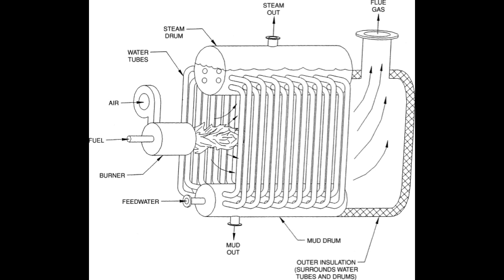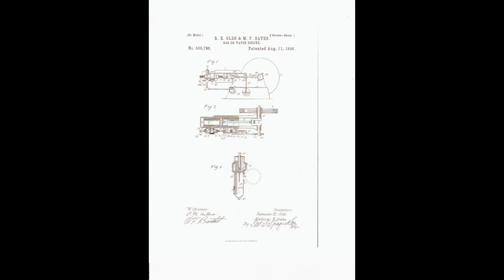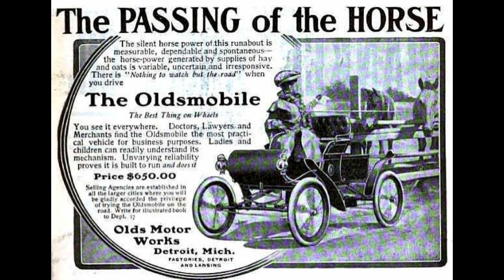Ransom Eli Olds - Vintage Car History ep. 31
Here's a story of consensual identity theft...